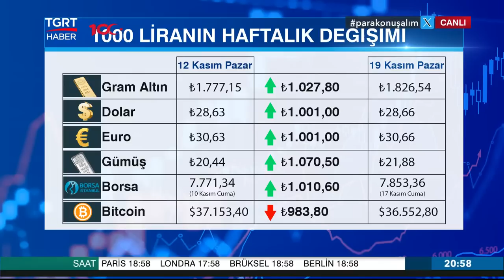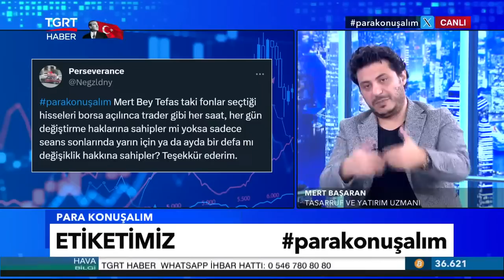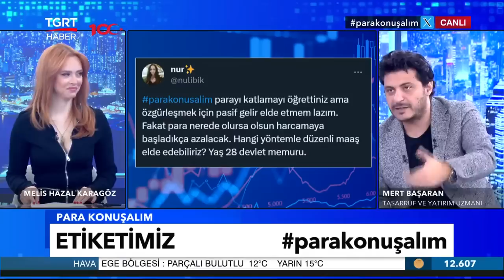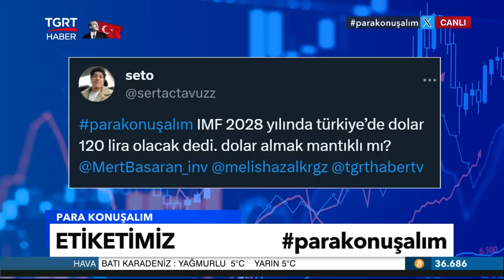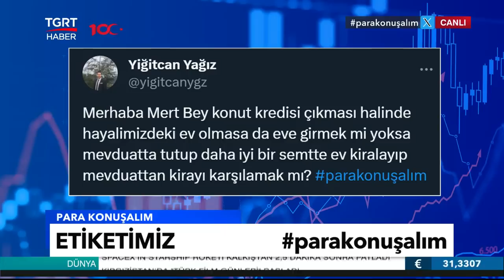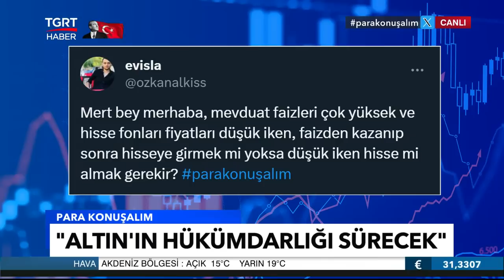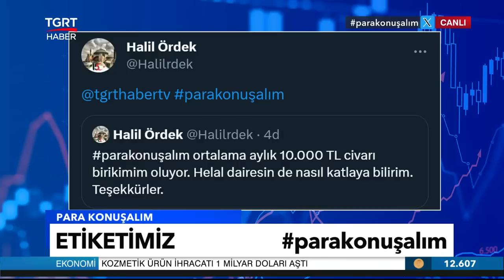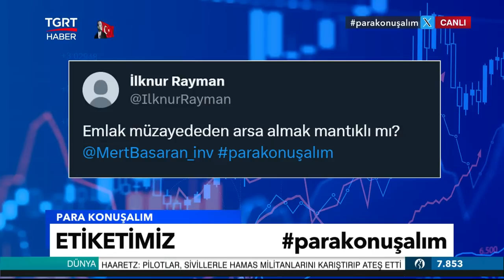Yatırım fırsatları ve Hafta Bakış...Altın, Dolar, Borsa, Gayrimenkul ? Para Konuşalım 8. Bölüm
TGRT Haber'de Melis Hazal Karagöz ile Para Konuşalım adlı programımızın 8. bölümü yayınlandı.

Altın, borsa, döviz, gayrimenkul ve kripto piyasalarında bu hafta neler oldu? Önümüzde ki hafta altın yükselir mi, düşer mi ? Borsa ve döviz de son durum neler ? İsrail Filistin gelişmeleri ekonomiye nasıl yansıyacak ?

Her pazar akşam saat 21:00'de canlı yayında TGRT Haber ekranlarında karşınızdayız. Yorumlarınızı merakla bekliyorum...Şimdiden teşekkürler...